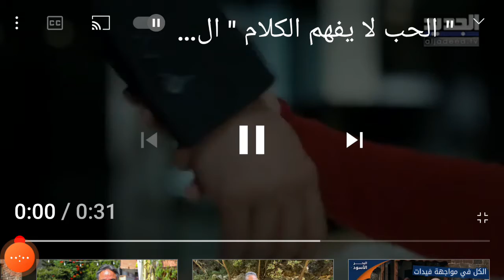الحب لا يفهم الكلام يوميا 6:50pm على الجديد